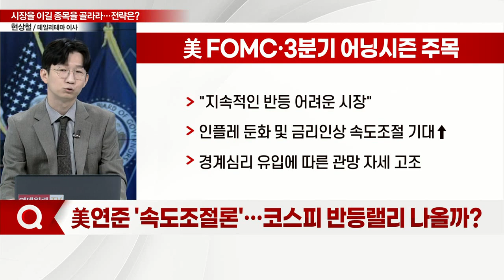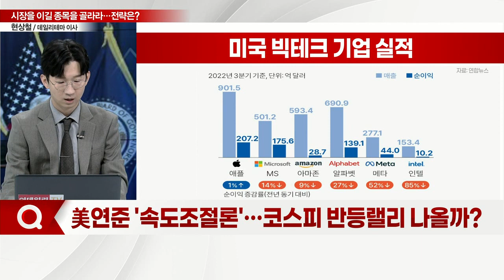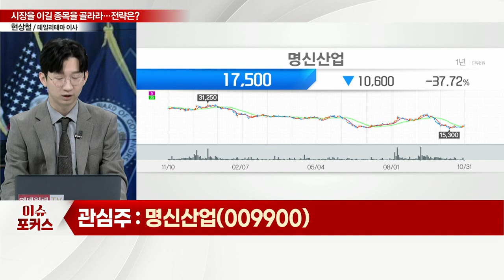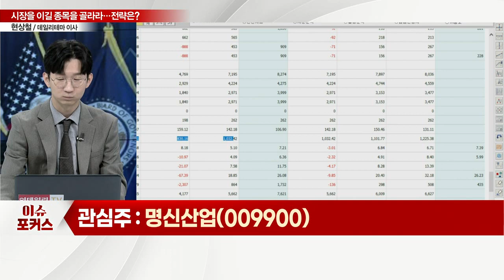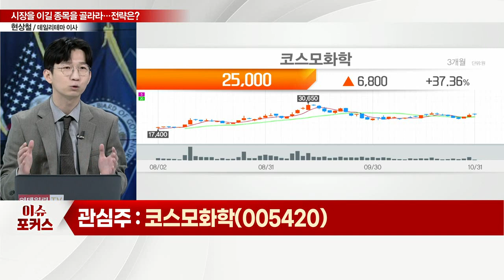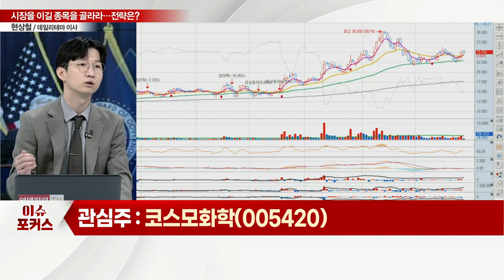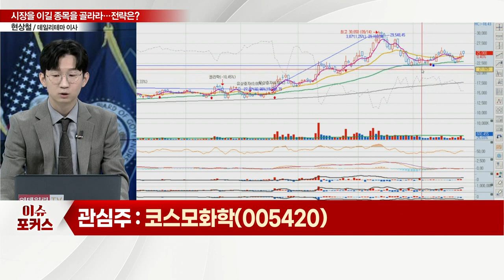명신산업, 코스모화학... 2300선 눈앞 코스피, 반등 이어갈까... 약세장에도 빛나는 종목은?_이슈포커스 (20221031)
Q. 美연준 '속도조절론'… 코스피 반등랠리 나올까?
Q. 약세장에도 잘 나갈 종목 골라볼까… 관심주는?

명신산업(009900), 글로벌 전기차 사로잡았다
- 핫스탬핑 공법 활용한 자동차용 차체 부품 제조·판매
- 국내 협력업체 엠에스오토텍 → 최종 현대차·기아 납품
- 해외 심원테크·심원USA → 최종 테슬라 납품
- 도지코인 급등 관련 테마 기대

코스모화학(005420), 폐배터리 성장은 필연적
- 국내 유일 이산화티타늄 제조…작년 '코스모에코켐' 흡수합병
- 2020년 영업이익 흑자전환
- 올해 신소재 부문 등 대부분 사업서 매출 성장세
- 루타일형·장섬유용 제품 등 신제품 개발